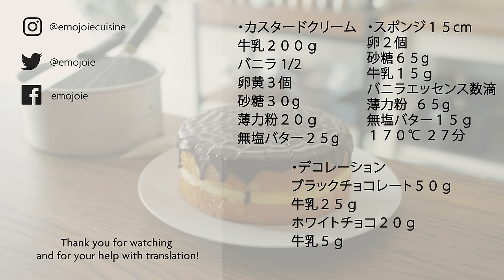"Boston Cream Pie"Made with Custard Cream and Sponge Cake | カスタードクリームとスポンジで作るケーキ 「ボストンクリームパイ」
※ ※ ※ Subtitles function ※ ※ ※
The videos have English and Japanese subtitles. Turning on subtitles will show you the instructions and commentary. Please enjoy the video with subtitles ♪

You can switch the subtitles from the three dots on the upper right of a smartphone screen.
On PC, you can switch from the settings on the lower right, subtitles menu.

▼Community Subtitles
I would appreciate if you could use the link below to add subtitles to this video.

▼Ingredients 15cm

・Custard cream
200g milk
1/2 vanilla pods
3 egg yolks
30g sugar
20g flour
25g unsalted butter

・15cm Sponge cake
2 eggs
65g sugar
15g milk
1/2tsp Vanilla extract
65g flour
15g unsalted butter
170 ℃ 27min.

・Decoration
50g black chocolate
25g milk
20g white chocolate
5g milk

* Preheating is necessary. Even if the recipe was written without "preheat oven ...", you must preheat the oven, and please start baking when the oven reaches a set temperature.

* The result of baking may be changed depending on each oven at home. The temperature and the baking time in this recipe is only a guide. Please check the degree of baking stuff before taking it out from the oven, and then take it out.

－Conversion Guide－
15 cm (6 inch) → 18 cm (7 inch)
Ingredients 1.5 times
Bake time 1.25 times

15 cm (6 inch) → 21 cm (8.2 inch)
Ingredients  2 times
Bake time 1.5 times

15 cm (6 inch) → 12 cm (4.7 inch)
Ingredients 0.66 to 0.7 times
Bake time 0.8~0.9 times

I would be grateful if I could get thumbs up!👍

▼SNS
We post unpublished photos and videos on YouTube to the Instagram. I also have a preview of the next new video, so please do follow it ~

▼Book
Emojoie Cuisine Recipe Book(In Japanese)